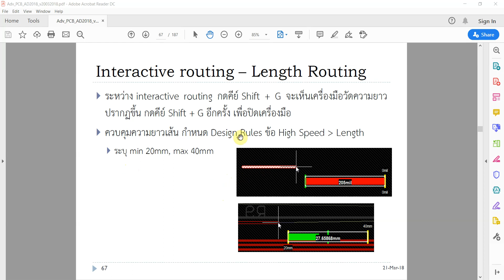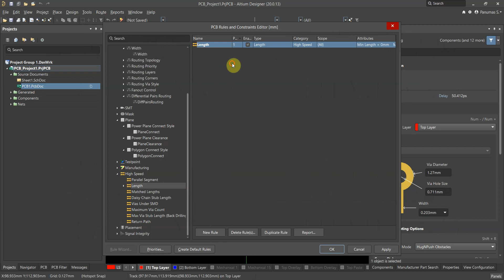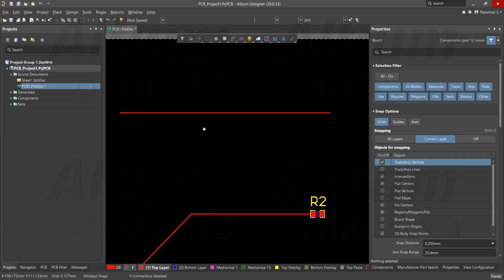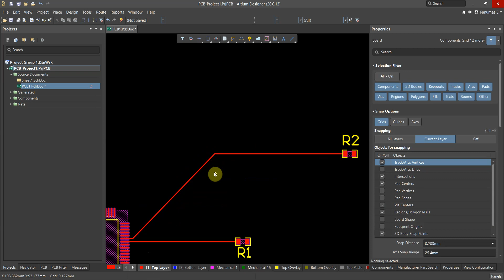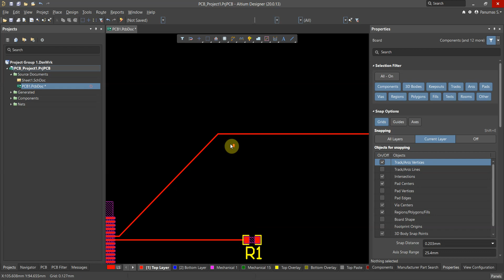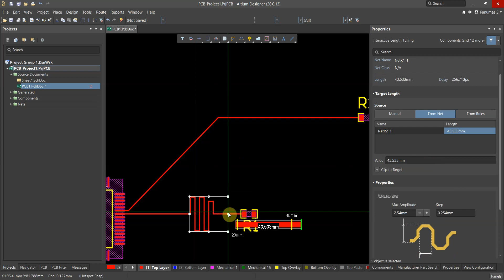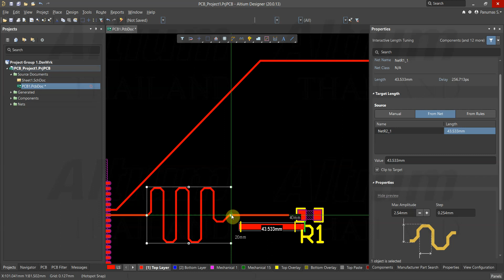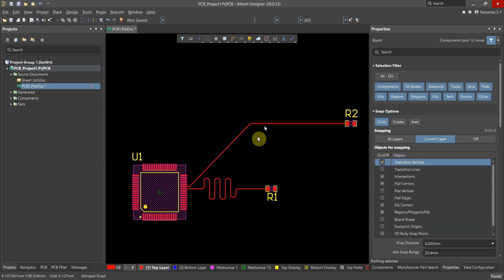205.4--Length Routing and Matching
อบรมการใช้งานซอฟต์แวร์ Altium Designer หลักสูตร "การออกแบบ PCB ขั้นก้าวหน้า" เนื้อหาอบรมเช่นเดียวกับอบรมให้แก่ลูกค้าซอฟต์แวร์ในประเทศไทย โดยบริษัท เอ็มเบ็ดเด็ด เทคโนโลยี จำกัด

200 Introduction-แนะนำหลักสูตร "การออกแบบ PCB ขั้นก้าวหน้า"
205.2-Differential Pair Routing – การเดินลายเส้นชนิดแตกต่าง
205.4-Length Routing and Matching – การเดินลายเส้นควบคุมความยาว
209-PCB design standard—ค่ามาตรฐานสำหรับงานออกแบบพีซีบี
210-PCB Multi Layer—การออกแบบพีซีบีชนิดหลายชั้น
211-PCB Library from PCB—การสร้างไลบรารีจากพีซีบี
213-Import other design—การนำเข้าชิ้นงานจากซอฟต์แวร์อื่น

บริษัท เอ็มเบ็ดเด็ด เทตโนโลยี จำกัด